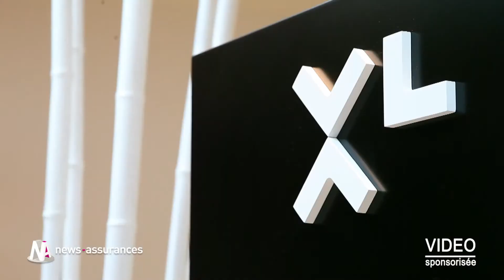Le défi des risques environnementaux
Les atteintes à l'environnement constituent aujourd'hui un véritable phénomène d'actualité, dont l'ampleur croît d'année en année. Les entreprises, désormais tributaires de leur impact en matière de pollution, doivent endosser leur responsabilité environnementale.

XL Group vous montre en vidéo les changements introduits par la Directive européenne 2004/35/CE, relative à cette même responsabilité environnementale.